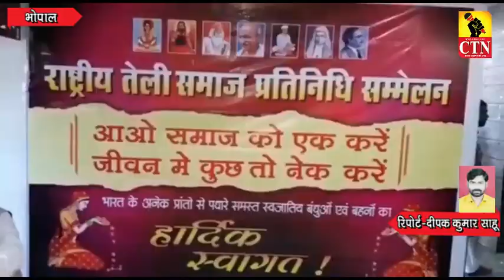CTN LIVE भोपाल - राष्ट्रीय तेली समाज का सम्मेलन कार्यक्रम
Editor in Chief
DEEPAK KOLHE

Description
दोस्तों स्वागत है आपका हमारे चैनल CTN LIVE CHANNAL पर। हमारे चैनल का उदेश्य आपको देश और दुनिया की रोचक, मनोरंजक, अध्भुत, और ज़बरदस्त ख़बरों से अवगत कराना है।
धन्यवाद